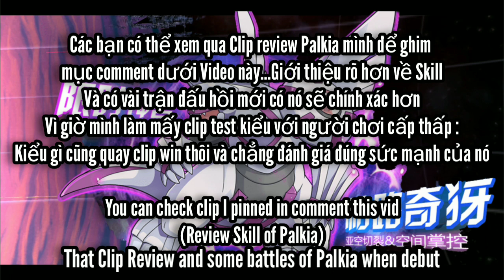(Eng/Việt) Giới thiệu và Review lại Skill Palkia (S+) - Thần không gian - Pocket Incoming